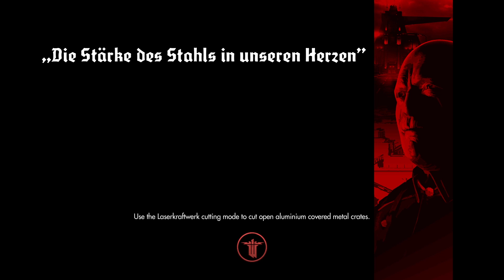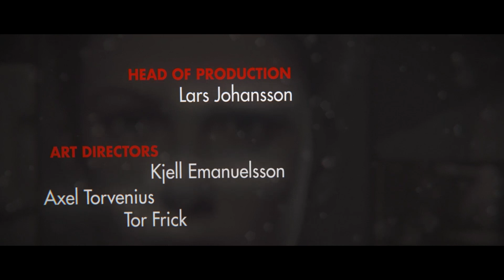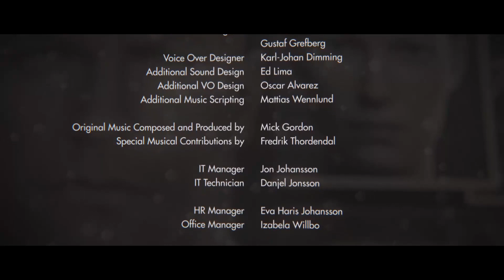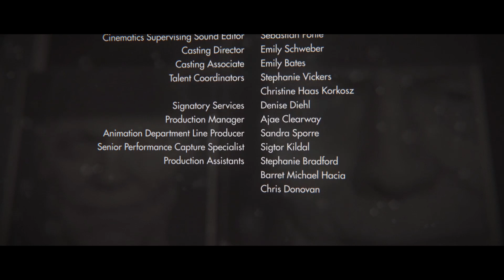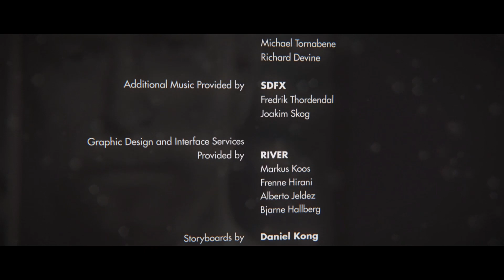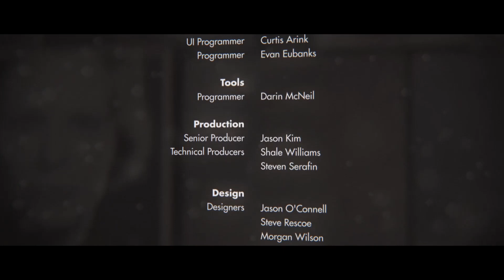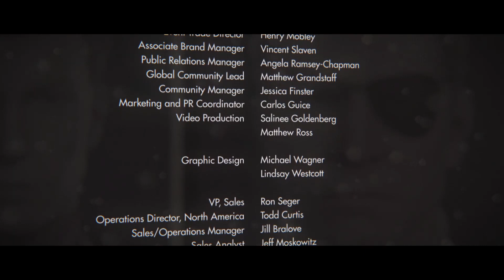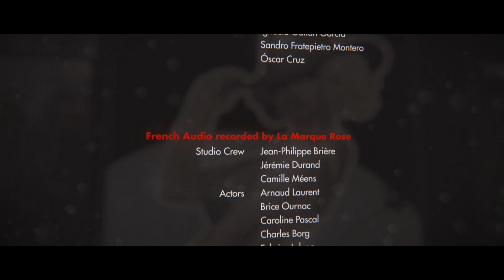Wolfenstein: The New Order Parte - 5 Final Xbox Series S (ROGERIO GAMER)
Canal exclusivo e dedicado a games de vários estilos

Plataformas que uso: Xbox Clássico,Xbox 360,Xbox One , PS4 e PC

Placa que uso : Game capture HD 2 Avermedia

ID PSN: rogerioxgamer

Gamertag Xbox live: R0GERIO GAMER

Sigam-me no Twiiter @grimmjowsexto